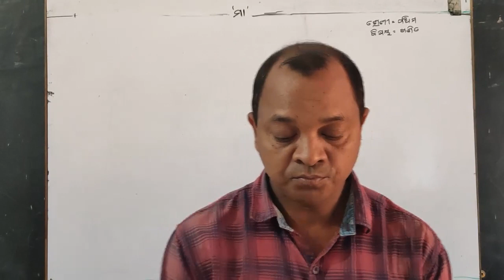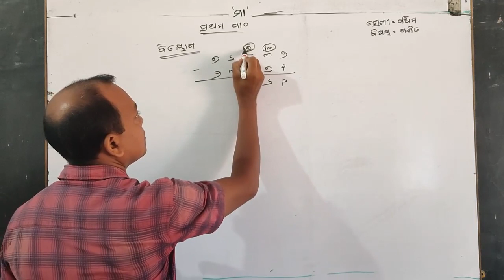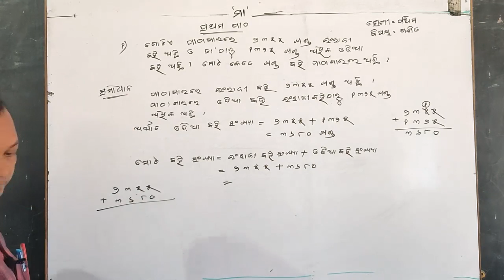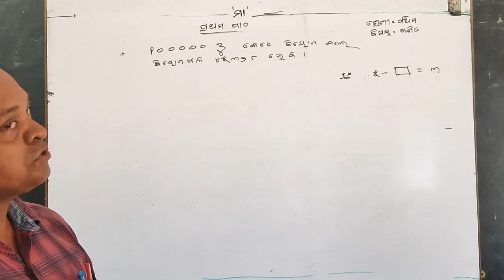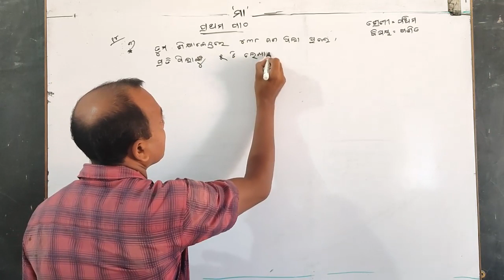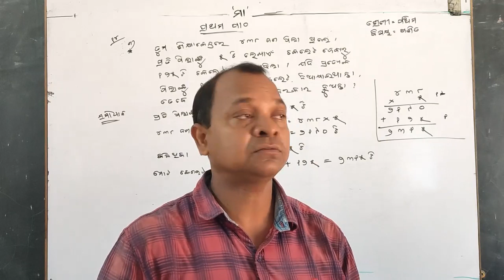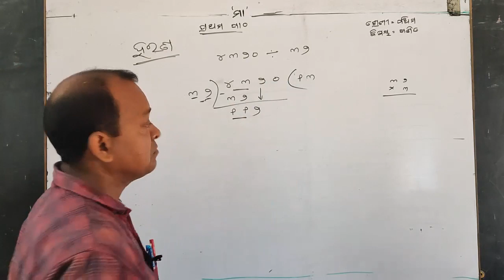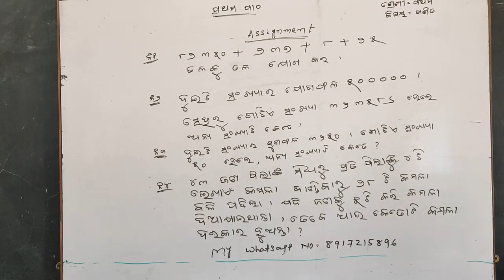Mathematics ( V ) - 05/05/21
Mathematics Class ( 1st Class ) of  Class - V  by Sj. Sunil Khamari of Sri Aurobindo Integral Education Centre,Matrupuri,Laderpali,Attabira